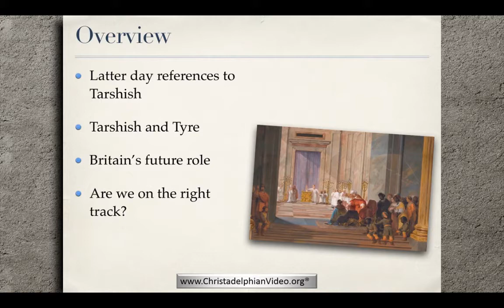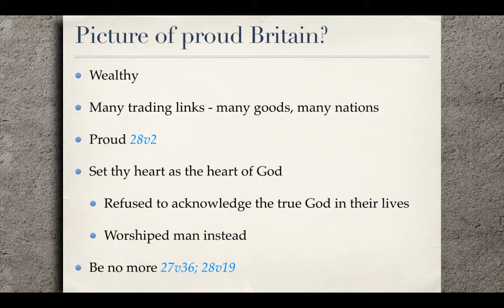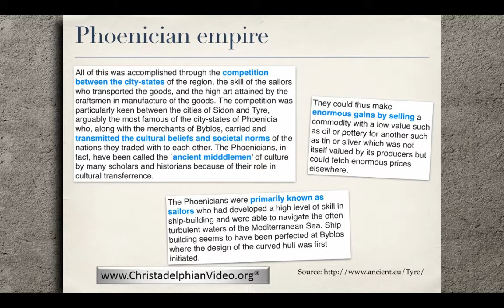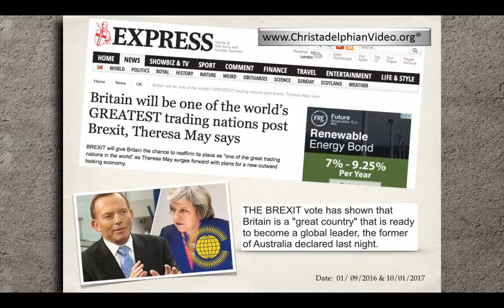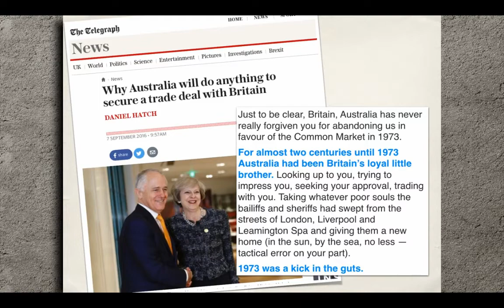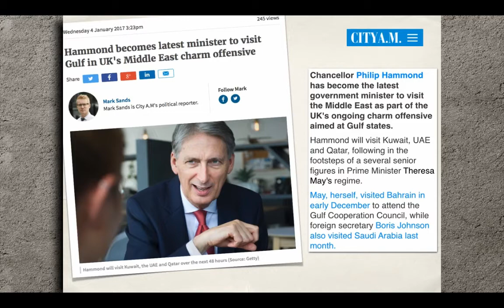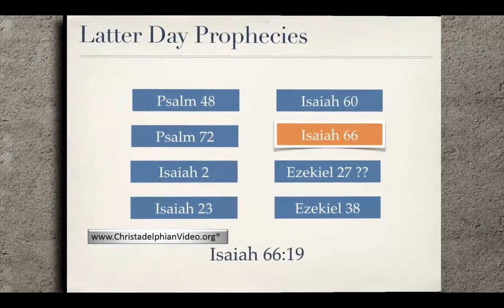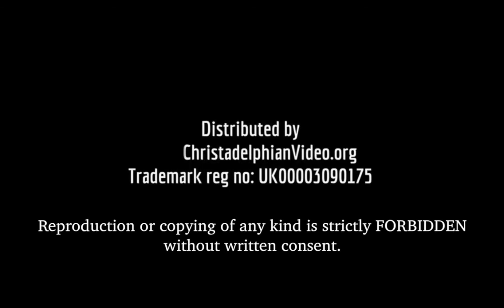Brexit and God's future plan for Tarshish - Study 2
Part 2 - Two part series from the Northern Prophecy Day organisers ?
Who is Tarshish? And what does this have to do with ‘Brexit’?

Many other prophecies help provide an outline of who the Tarshish referred to in the Bible is.?

So what does this all mean? And what does this have to do with Brexit? In short, the passages above help explain two things: not only did many students of the Bible expect Britain to eventually stand aside from Europe, but that in fact we – unlike most of the planet – are actually excited this has occurred..